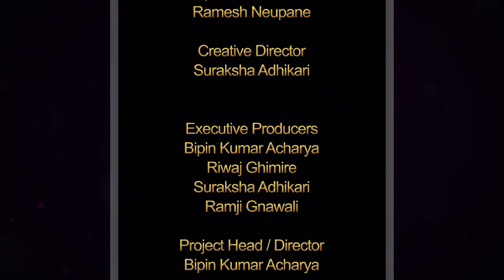Majheri : The Lockdown Poetry Show । Santosh Saril । आमा आशिर्वाद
Contestant No: 243
Uploaded on 5/10/2020 07:00 PM

Graphics
Manan Maharjan

Operation Director
Ramesh Neupane

Creative Director
Suraksha Adhikari

Executive Producers
Bipin Kumar Acharya
Riwaj Ghimire
Suraksha Adhikari
Ramji Gnawali